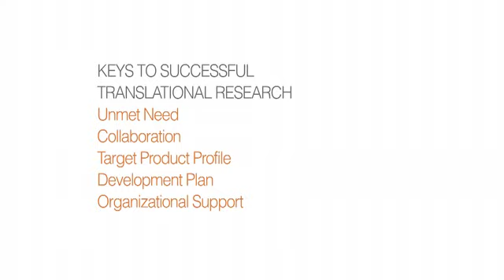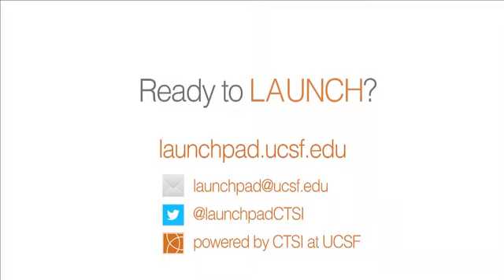Multidisciplinary Team Develop an Artificial Kidney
Promoting Successful Translational Research Dr. Shuvo Roy, an engineer by training, is applying highly efficient semiconductor-based processing techniques to develop the foundation for a fully functional artificial kidney. To ensure the success of the program, he works with a multidisciplinary team of bioengineers, nephrologists, material scientists and others at UC San Francisco and across the nation. Dr. Roy and his collaborators have translated their innovation from a concept to a clinically viable product that will be ready for human trials within the next few years.

LaunchPad is an online resource designed to highlight the experiences and accomplishments of translational researchers at the University of California, San Francisco (UCSF), and to support them in their efforts to develop beneficial medical products. LaunchPad features videos of investigators, administrators and industry experts sharing their experiences working through five keys to successful translational research—unmet needs, target product profile, collaboration, development plan and organizational support, as well as other resources for researchers. LaunchPad is a project of the Early Translational Research (ETR) program of UCSF's Clinical and Translational Science Institute (CTSI) - grant Number UL1 TR000004.